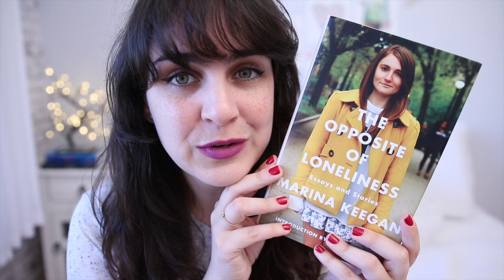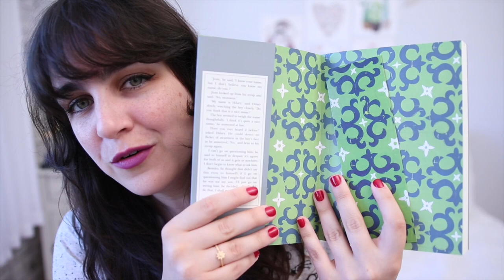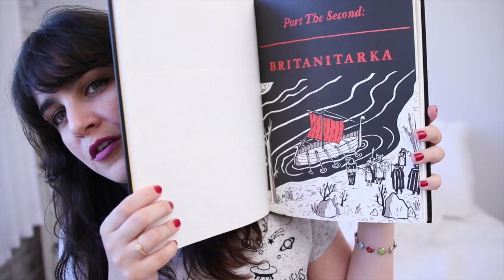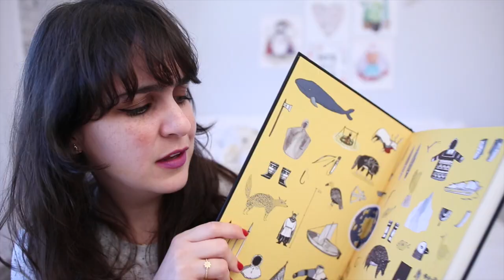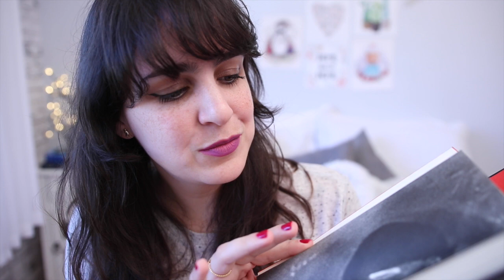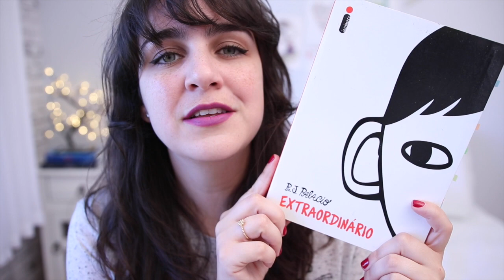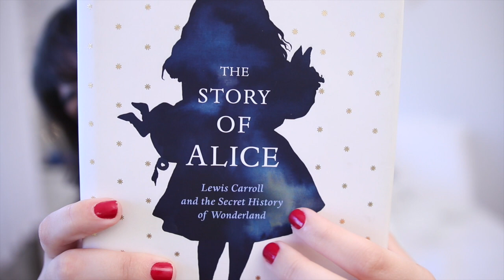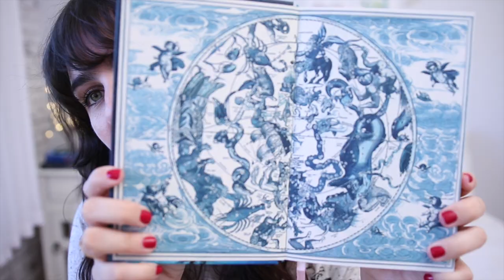MINHA ESTANTE, MEU MUNDO • Melina Souza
Nesse vídeo respondi a tag literária Minha estante, meu mundo criada pela Isa do canal Livr Isa.

• QUEM CRIOU •

• COMPRE MEU LIVRO E DA LIA CAMARGO •

• LIVROS CITADOS •

*AJUDE A MANTER O CANAL COMPRANDO PELOS LINKS*

•The statistical probability of love at first time/A probabilidade estatística do amor à primeira vista (Jennifer E. Smith)

•The opposite of loneliness (Marina Keegan)

•The Encyclopedia of Early Earth (Isabel Greenberg)

•Matilda (Roald Dahl)
Inglês (mesma edição que mostrei)

•Psicose (Robert Bloch)

•Pollyanna (Eleonor Potter)

•O oceano no fim do caminho/The Ocean at the End of the Lane (Neil Gaiman)

•The Story of Alice (Robert Douglas-Fairhurst)

•Em algum lugar nas estrelas (Clare Vanderpool)

• My true love gave to me/O presente do meu grande amor (vários)

• LINKS CITADOS •

• CATEGORIAS •

1. Um marcador que você gosta muito
2. Dois títulos que você acha incríveis
3. Duas folhas de guarda que você acha bonitas da sua estante
4. Três edições que te agradam (diagramação, tradução, tipo de página - conjunto completo do objeto-livro)
5. Um livro que você sempre indica
6. Dois livros que você indica para uma maratona literária
7. Três capas lindas da sua estante
8. Sugestão de um conto

* Eu ganho uma pequena comissão pelos livros comprados na Amazon Brasil pelos meus links.

• CAIXA POSTAL •

Melina Souza
Caixa Postal 16531
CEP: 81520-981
Curitiba - Pr
Brasil

• O QUE ESTOU USANDO •

Blusa: H&M
Batom: Men love mystery (M.A.C)

• EQUIPAMENTO •

Editor: iMovie

• MÚSICA •

• IMPORTANTE •

* Esse vídeo não é patrocinado, mas, mesmo que tivesse sido, as minhas opiniões são sempre sinceras :)

Muito obrigada pelo carinho e por me acompanhar!
xoxo